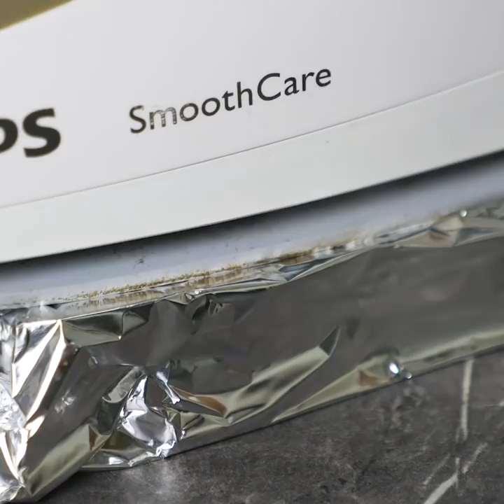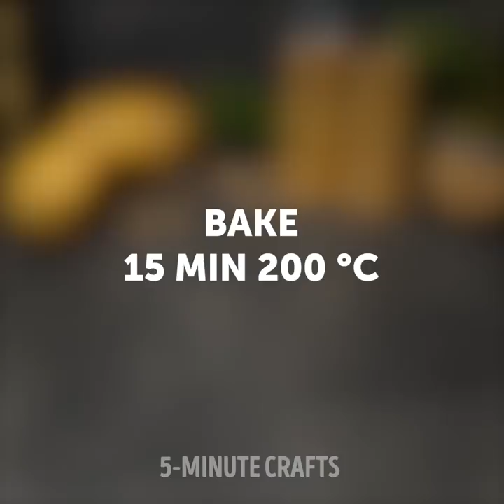26 AMAZING COOKING DIYS FOR THE BEST WEEKENDS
Cooking ideas and kitchen hacks to try out!

Whether you are looking for ideas for a dinner you are hosting, or some inspiration for your next meal, this video is for you. The weekend is something we all look forward to for many different reasons such as resting, doing something we love and mainly enjoy a nice home cooked meal. In this video, we wanted to give you some inspiration and share with you some awesome, delicious cooking recipes that you'd want to try right away. Whether you are making breakfast for the whole family or you are making a delicious dessert we show you how to cook everything with our step-by-step instructions.

- We demonstrate an awesome way to use your waffle maker and cook a delicious breakfast with eggs and bacon. Turn your waffle maker on and place two slices of bread inside, then on one side add some bacon and on the empty plate that's left add your egg just as we demonstrate in the video. Then, close the waffle maker and let them cook for a few minutes. Finally, remove using a spatula and add a slice of cheese on top of the bread; then add bacon, egg and the final slice of bread and voila.

- How to make your own mozzarella sticks
If you are a fan of mozzarella sticks and you order them in every fast food restaurant you go to, then, you will love our little recipe. Because we demonstrate how to make your own fresh mozzarella sticks. Simply take the mozzarella cheese and cut it in blocks. Then, dip it in some flour, after that dip it in some egg wash, and finally dip it in some bread crumbs until it's covered in them. Finally place them all in your waffle maker, close it and Voila. Super delicious, homemade, mozzarella stick bites.

- For those of you who love crepes and ice cream, we show you a perfect way to make an ice-cream cone using your waffle maker. In a glass bowl add three eggs one cup of sugar, some melted butter and one cup of flower. Mix them all together really well until there are no lumps of flour let and using a soup spoon add it on your waffle maker just as we demonstrate in the video. Finally, take it out and fold it like an ice-cream. Place the cone inside a champagne glass, like we show you in the video and add the ice cream of your choice on top. You can also add nuts, chocolate syrup, and strawberries.

- If you are looking for pizza recipes and how to make calzones. Then we have the easiest and best hack for your using a waffle iron. Take some puff pastry and place it at the bottom of your waffle iron. Then, add some cheddar cheese, onions, cooked bacon or ham and then add another layer of puff pastry on top. Finally, close your waffle iron and let it cook. Take it out and voila, a delicious homemade calzone you can cook just by using your waffle iron.

- We also show you how to make delicious mac and cheese using just a coffee mug and microwave. This one is perfect if you work in an office and the only thing you have available to cook with is just your microwave, here is what you can do. Take your coffee mug and add some pasta inside, then half fill it with water and put it in the microwave for 2 minutes. After that, take it out and add some milk alongside with some cheddar cheese. Mix them all together with your fork and voila. A delicious mugshot mac and cheese that took 2 minutes to cook.

- Watch our whole video to discover many more cooking recipes using your waffle iron. We demonstrate how to make sausage rolls, chocolate flavored waffles, and delicious chicken pizza triangles. We also show you how to make a cake and layer it using whipping cream and fruits. In addition to those, we also share with you another delicious dessert recipe using marshmallows and toffee.
Timestamps:
0:28 - DIY mozzarella sticks
0:52 - Ice cream crepe
1:35 - How to make a calzone
1:57 - Potato pancakes
2:28 - Delicious sausage rolls
2:48 - Chocolate waffles
3:27 - Chicken Pizza hack
5:56 - Toffee smores
6:19 - Cheesy sticks
8:47 - Mac and cheese mugshot
10:14 - Potatoe meatballs pie recipe
12:26 - Baked potato crepe bacon and cheese
15:16 - Brie and sausage recipe